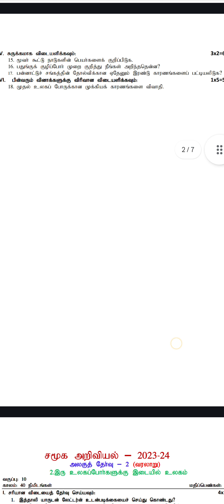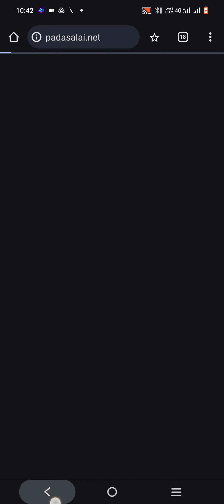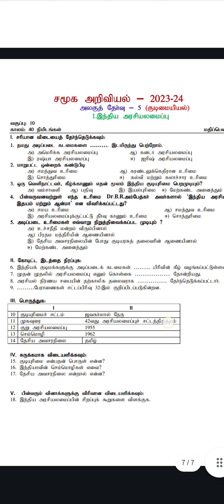10th Social Science Unit Test Questions